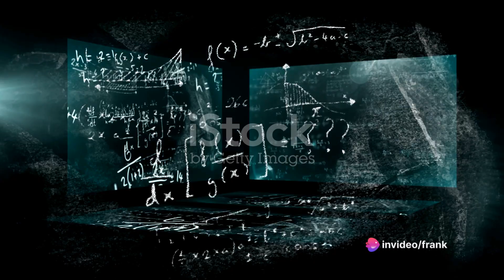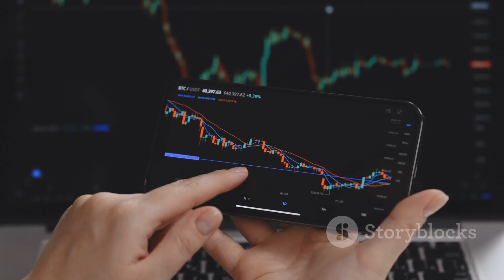Chaos Unleashed - The Butterfly Effect